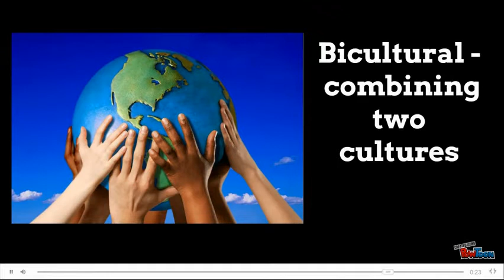5/12/16 JMMS Anouncments